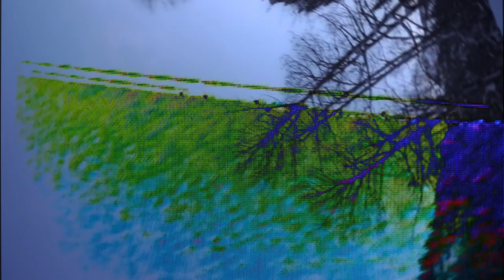NINE9SHOOTA TRAILER 23